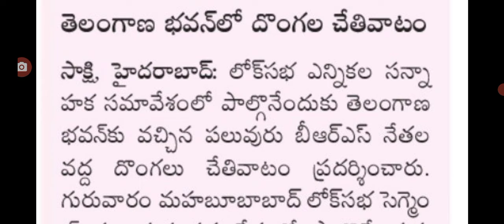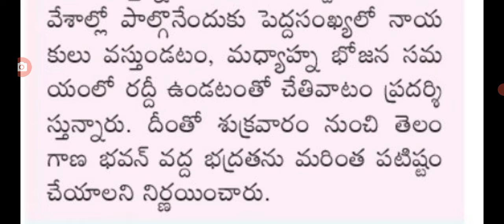తెలంగాణ ఎమ్మెల్యే ఊహించిన శాఖ దొంగల బీభత్సం bad news for MLA of Telangana.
hello everyone today update is TS MLA of BRS big Shak.@sarlcreations